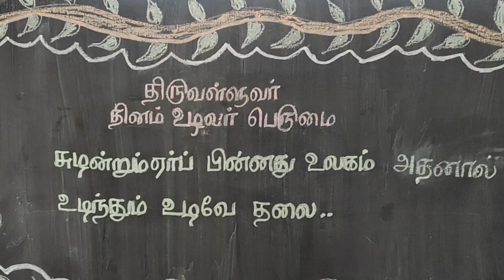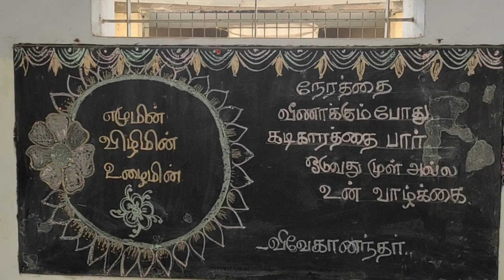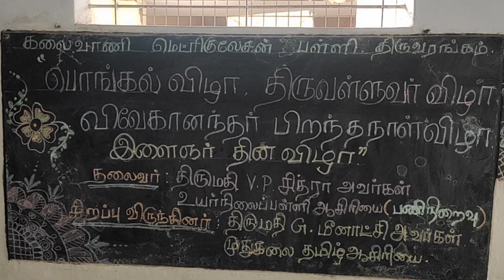தைத்திருநாள் 🍯🍯🍯 கொண்டாட்டம் 💐💐💐கலைவாணி பள்ளியில் 🏫🏫கோலாகலமாக 🥳💐🎉 கொண்டாடப்பட்டது...TKMS